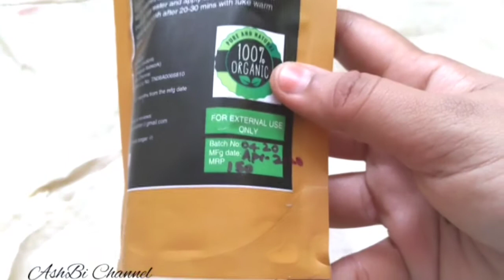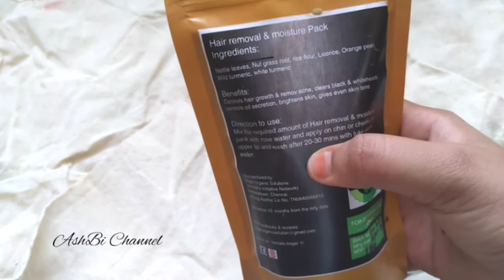BOGAR ORGANICS - HAIR REMOVAL AND MOISTURE FACE PACK - REVIEW || ASHBI CHANNEL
Hi Folks 😊

Welcome back!! ❤️

In this video, I've shared my review about BOGAR ORGANICS - HAIR REMOVAL AND MOISTURE FACE PACK

To contact the brand -

2. INSTAGRAM

3. WhatsApp

We are doing our best to prepare the content for this channel. All the information on this channel is published in good faith and for general information purpose only.  We are NOT authorized personnel. So if you have any medical problems please seek advise by your physician. All comments will be reviewed and may be deleted if deemed inappropriate.  These videos that are published in our channel is based on our own creativity and is ensured under copyright law.